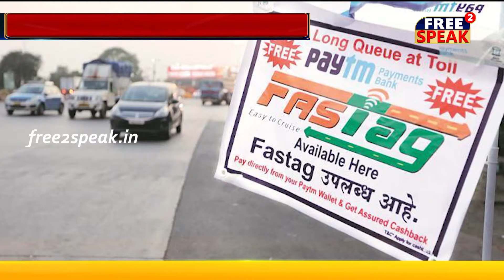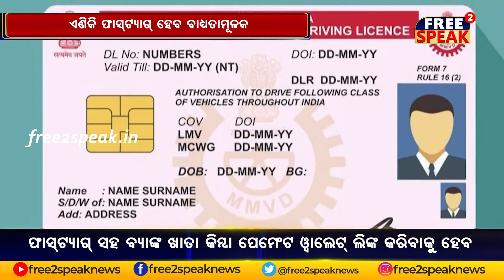ଏଣିକି ଫାସଟ୍ୟାଗ୍ ହେବ ବାଧ୍ୟତାମୂଳକ